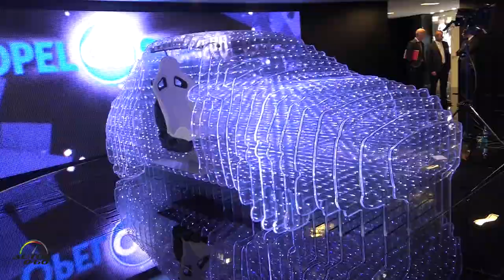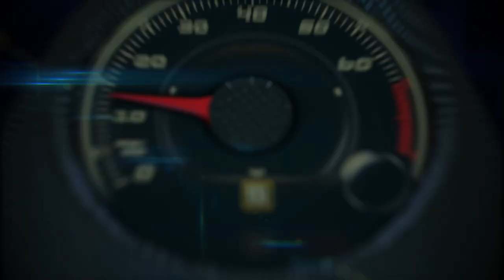2015 Frankfurt Auto Show highlights in 2 minutes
2015 Frankfurt Auto Show highlights in 2 minutes